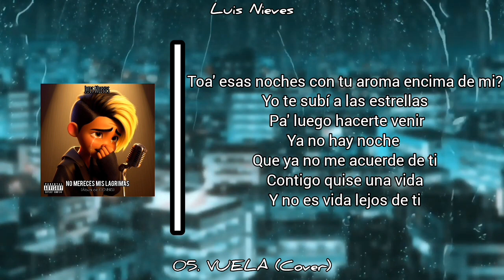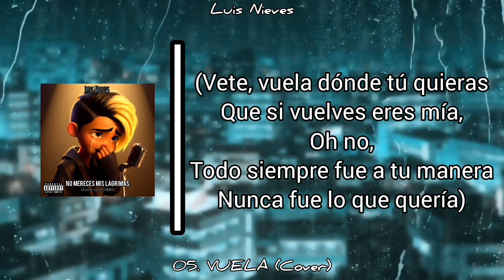Luis Nieves - VUELA (Cover Visualizer) | No Mereces Mis Lágrimas 💔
Tema 05 de mi álbum musical de covers "NO MERECES MIS LÁGRIMAS"

(Créditos a la obra original de 3AM y al que hizo la instrumental usada)

°Realización de Diapositiva y Video:
 Luis Manuel Barrios Nieves: @soyluisnieves